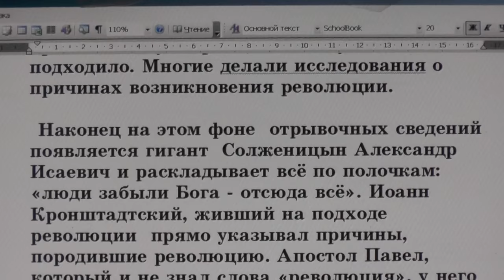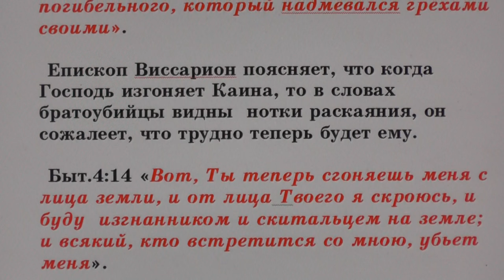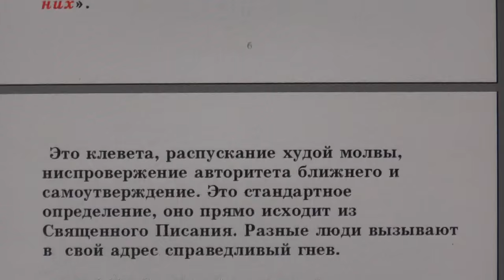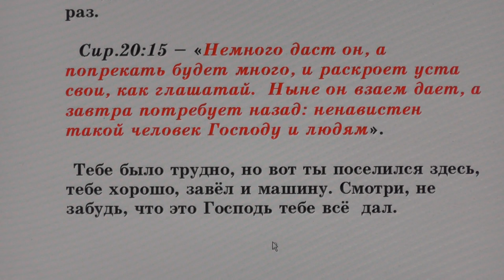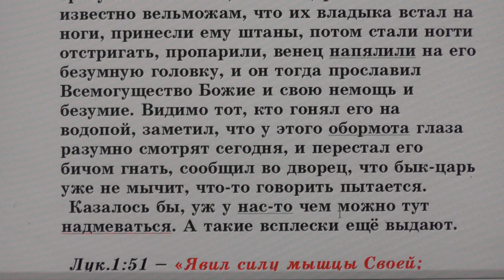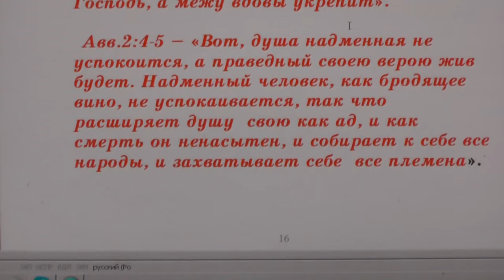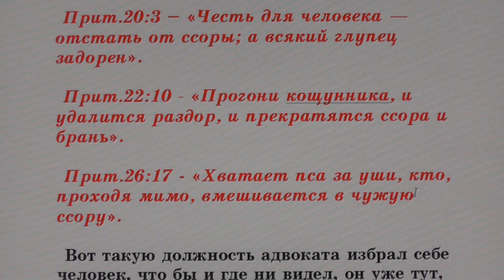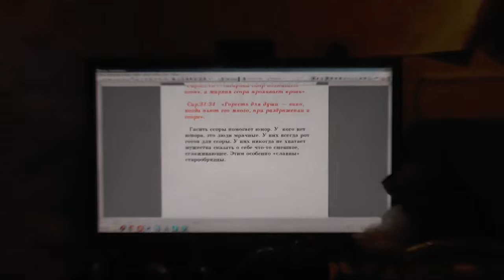№53. Занятия в Потеряевке. Ссора.